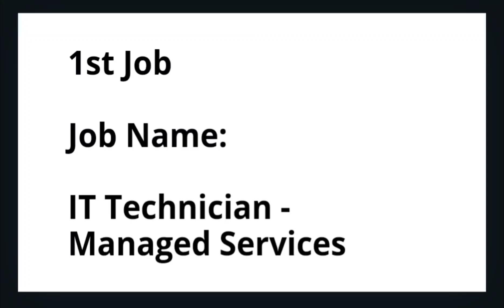2 IT Jobs Toronto 2024 | IT Technician | Desktop Technician | Apply | Job link in Comments Section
2 IT Jobs Toronto 2024 | IT Technician | Desktop Technician | Apply | Job link in Comments Section